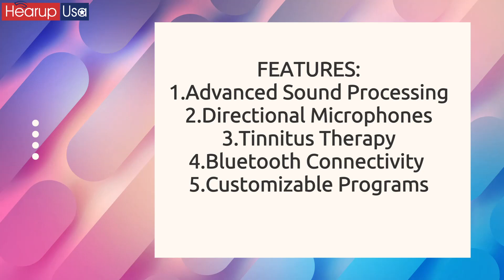Signia Intuis 3 RIC hearing aid UNBOXING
Hi..!! Signia INTUIS 3 RIC Hearing aid unboxing! In this video, we take a look at the brand-new hearing aids and show you how to get started with them. Doctor Kala, Audiologist and your Expert Advisor in hearing aid of Signia, Phonak, Resound, Widex, Interton, and audiology equipment.